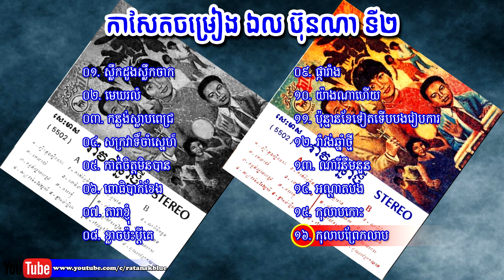កាសែ្សតចម្រៀង ឯល ប៊ុនណា | El Bunna No.2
កាសែ្សតចម្រៀងកវី ឯល ប៊ុនណា ទី២
កាសែ្សត សេះមាស (៥៥០២) រាំវង់ឆ្នាំថ្មី

០១. ស្លឹកដូងស្លឹកចាក - ស៊ីន ស៊ីសាមុត និង រស់ សេរីសុទ្ធា
០២. មេឃរលំ - រស់ សេរីសុទ្ធា
០៣. កន្លង់ស្លាបពេជ្រ - ប៉ែន រ៉ន
០៤. សក្រវាទិ៍ចាំស្នេហ៍​ - រស់ សេរីសុទ្ធា
០៥. កាត់ចិត្តមិនបាន - រស់ សេរីសុទ្ធា
០៦. ពោធិបាក់ខែង - ស៊ីន ស៊ីសាមុត
០៧. តារាខ្ញុំ - អ៊ឹង ណារី
០៨. ខ្លាចប៉ះប្ដីគេ - ស៊ីន ស៊ីសាមុត និង ប៉ែន រ៉ន
០៩. ផ្ការាំង -  អ៊ឹង ណារី
១០. យ៉ាងណាហើយ​ - ប៉ែន រ៉ន
១១. ប៉ុន្មានខែទៀតទើបបងរៀបការ - រស់ សេរីសុទ្ធា
១២. រាំវង់ឆ្នាំថ្មី - ស៊ីន ស៊ីសាមុត និង រស់ សេរីសុទ្ធា
១៣. ណារីនឹមនួន - ស៊ីន ស៊ីសាមុត
១៤. អណ្ដាតបង - ប៉ែន រ៉ន
១៥. កុលាបកោះ - អ៊ឹង ណារី
១៦. កុលាបព្រែកលាប - ស៊ីន ស៊ីសាមុត